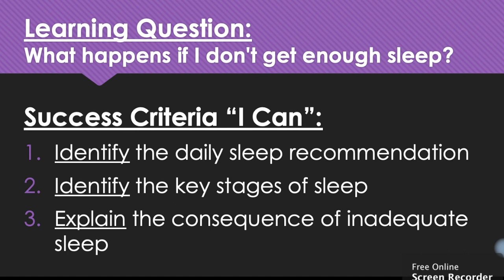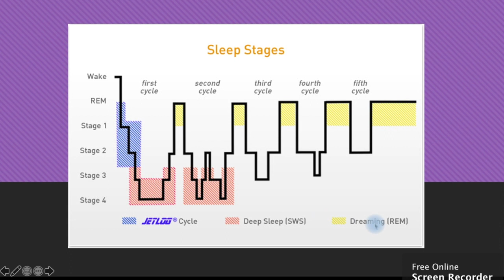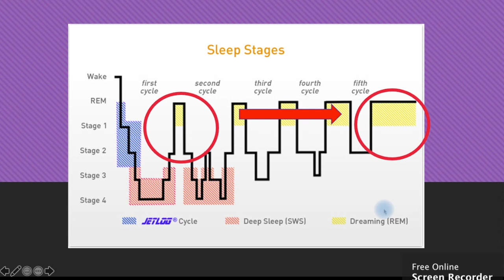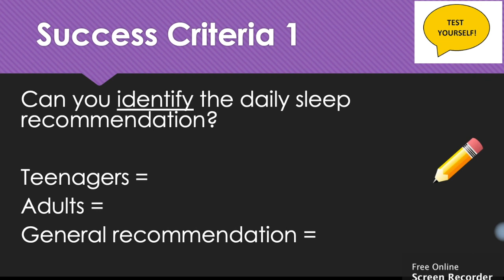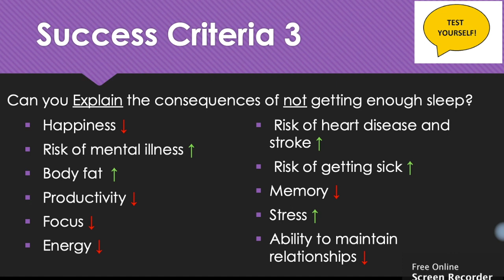Not Getting Enough Sleep? Here's What WILL Happen to You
Hello and welcome to PE Buddy, Mr D here!

0:00 Welcome and introduction
0:13 Learning Intentions and Success Criteria
0:29 Why is sleep important?
0:55 How much sleep do you need?
1:29 Stages of sleep and REM cycle
2:19 Consequences of not getting enough sleep
2:51 Review and Quiz time!

In today's video, you will learn the consequences of not getting enough sleep. This is part 2/3 of our PE Buddy Sleep Series. You'll learn key knowledge that contributes to a good night's sleep, including R.E.M cycle, recommended number hours of sleep per night for different age groups and the physical, emotional, relational and mental issues that can arise when we don't get enough sleep.

Let me know what you thought about this video in the comments!

Mr D